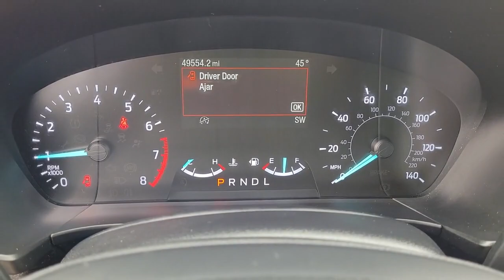2020 Ford Escape Columbus, Delaware, Westerville, Gahanna, New Albany, OH F20153A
Green Used 2020 Ford Escape available in Columbus, Ohio at Krieger Ford. Servicing the Delaware, Westerville, Gahanna, New Albany, OH area.

Krieger Ford
1800 Morse Road

Ford Advantage Gold Certified.brbrCertified.brbrFord Gold Certified Details:brbr  * Transferable Warrantybr  * Limited Warranty: 12 Month/12000 Mile (whichever comes first) after new car warranty expires or from certified purchase datebr  * Powertrain Limited Warranty: 84 Month/100000 Mile (whichever comes first) from original in-service datebr  * and 22000 FordPass Rewards Points to use toward first two maintenance visitsbr  * 172 Point Inspectionbr  * Vehicle Historybr  * Warranty Deductible: $100br  * Roadside AssistancebrbrbrClean CARFAX. CARFAX One-Owner. 2020 Ford Escape SE 4D Sport UtilitybrbrRecent Arrival! Dark Persian Green Metallic 2020 Ford Escape SE Escape SE 4D Sport Utility 1.5L EcoBoost 8-Speed Automatic AWD Dark Persian Green Metallic Dark Earth Gray w/Cloth Front Bucket Seats Equipment Group 200A SYNC 3 Communications & Entertainment System. AWD 8-Speed Automatic 1.5L EcoBoostbrbr26/31 City/Highway MPGbrbrbrAwards:br  * JD Power Automotive Performance Execution and Layout (APEAL) Study